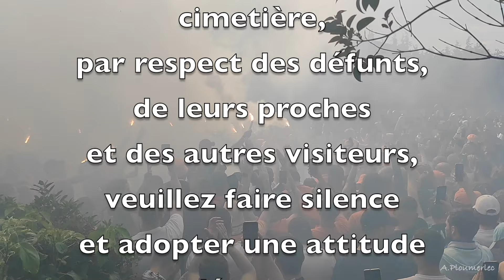BERNARD TAPIE. MARSEILLE. LE CIMETIERE